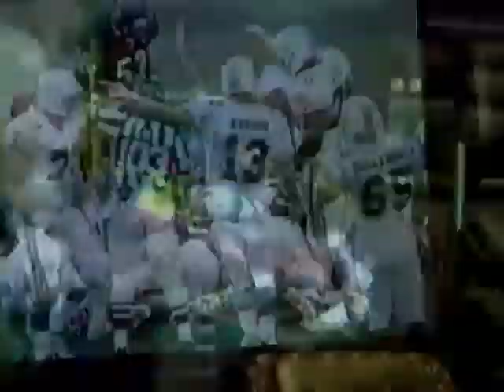Venos Thanksgiving 1994